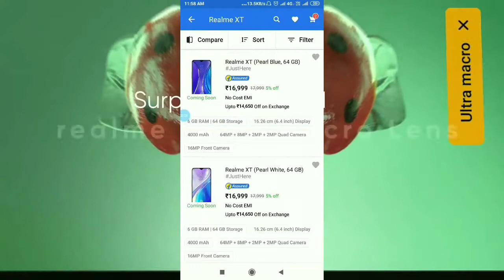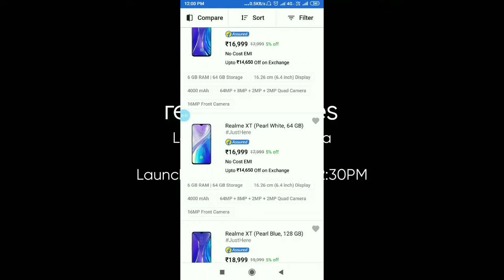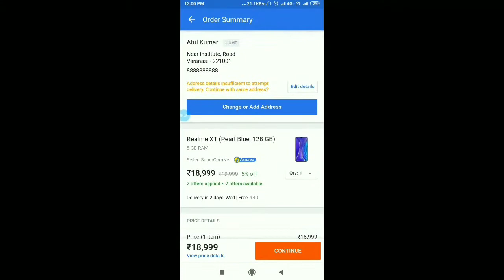Realme XT Flash Sale Live Flipkart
Realme XT First Flash Live Booking No COD Available..
Realme XT Live Booking ,
Realme XT First Flash Sale ,

About Video:-